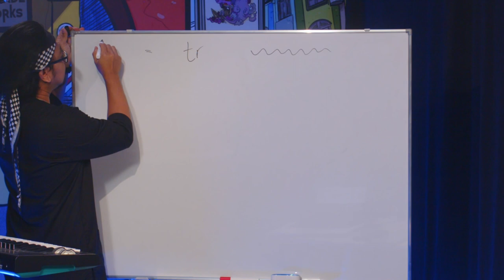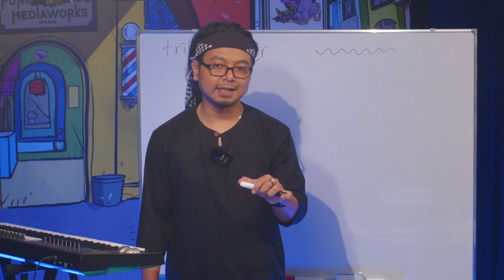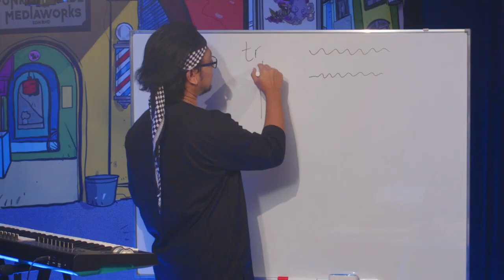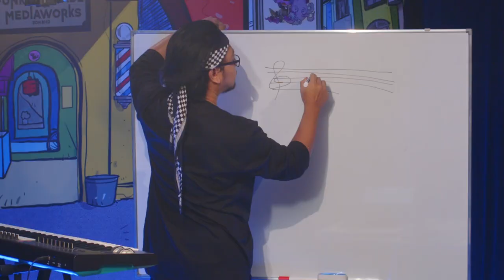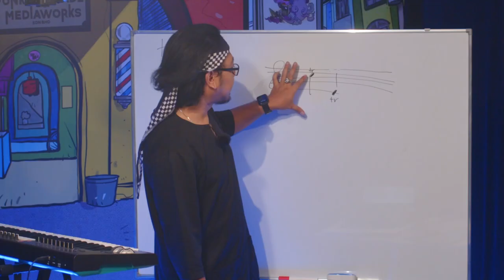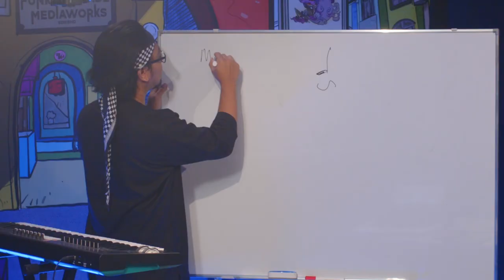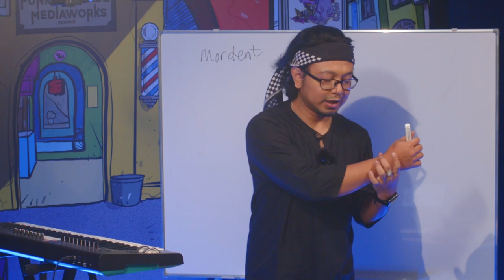FAKULTI KAKI LIMA : kelas papan putih (EP28:ARTIKULASI 3) - Zip Zieller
Fakulti Kaki Lima : Kelas Papan Putih bersiaran setiap Selasa, Khamis dan Sabtu pada jam 9pm. Rancangan ini membicarakan tentang asas teori muzik, berkonsepkan kapsul yang berdurasi 15 minit setiap kapsul dan bersiaran sebanyak 52 episod.

Band yang terlibat adalah :
1. Merchants Of Mercury
2. Late Night Frequency
3. Syakir & The Rombongan
4. 21 Miles Away
5. Brainstew
6. Zip Zieller
7. Frost Revenge
8. Armpunk Sindicate
9. Rasta Syndicate
10. Kazim

Rakaman telah di lakukan di FunkyBrigade Mediaworks Sdn Bhd, Desa Melawati dan semua  kerja teknikal di uruskan oleh Resap Jilma Collective.

Projek Fakulti Kaki Lima ini mendapat bantuan dana ekosistem dari Dana Kandungan Digital Kementerian Komunikasi dan Multimedia.

TENAGA PRODUKSI

Pengurus Produksi
PAK NOI

Pengurus Pentas
ASHRAFF GOODMAN

Moderator
MK RIDZUAN

Pengarah Teknikal
TAZA ALJAFREE

Pengarah Seni
RAHIZAL RAZI

Rekaan Pentas
ZE CREATIVE

Penata Bunyi
TAJ ADDIN

Jurukamera
CHOR
OSH
FALLEN

Gaffer
MATNO HUSIN

Krew Produksi
RUFF
JOE

Modul
PROF. MADYA KHAIRIL ANWAR DEAN
MK RIDZUAN
SHAM CAIREL

Penyunting
TAZA ALJAFREE

Adunan Muzik
FUNKYBRIGADE STUDIO

Penerbit Eksekutif
SHAMSUL RIZAL ABDUL KARIM

Pengarah Projek
SHAMSUL CAIREL ABDUL KARIM

Penerbit
FUNKYBRIGADE MEDIAWORKS SDN. BHD.

Terimakasih buat semua yang membantu dalam menjayakan rakaman 'FAKULTI KAKI LIMA'.